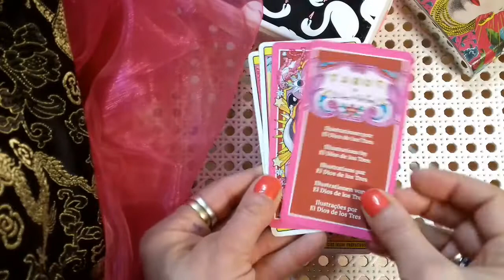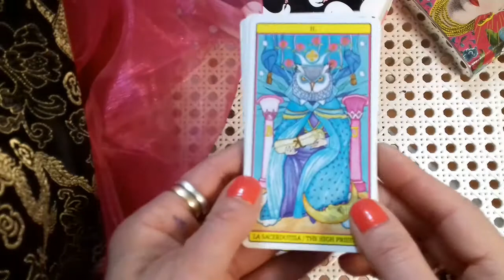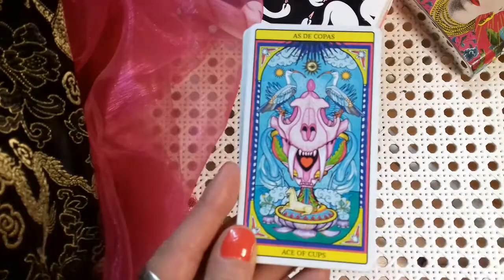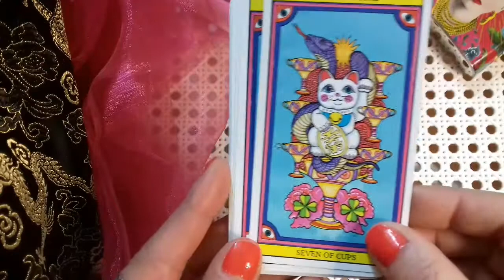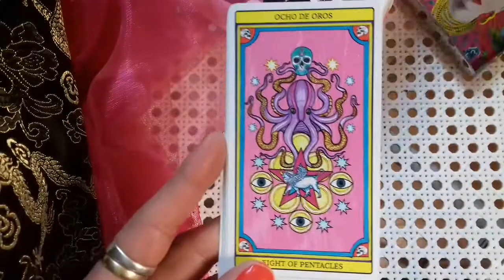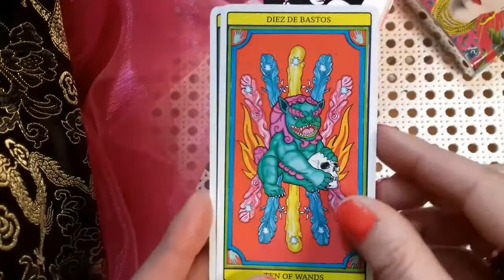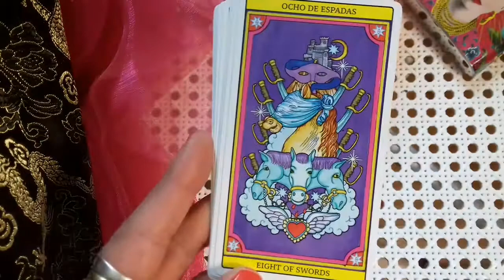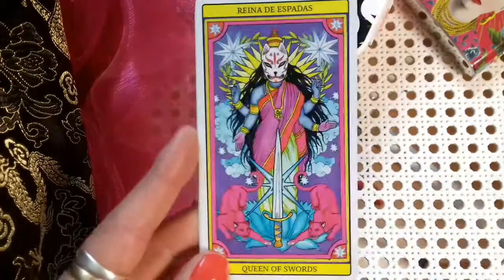Tarot El Dios de Los Tres silent flipthrough (7')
No cuckoo clock sound today as my landline phone unfortunately rang in the middle of shooting the video! The Tarot El Dios de Los Tres is a fairly new deck released by Fournier (but also distributed by the artist himself -Spanish artist Javier Navarro-, Lo Scarabeo and Llewellyn). If you order the deck directly from the artist, you will get a customized package apparently ;)

The EDLT is very very high in colours as you will notice even using an unlikely mix of pink and yellow (which I found was the most beautiful when I was a child so maybe this has been a trigger to buy the deck too).

The suits are colour-coded (purple for Swords, red for Wands, pink for Coins and blue for Cups). The deck has an array of details that will make complete sense when you use the cards (symbols tend to replicate from one card to the next which is something I love). The cards are titled both in English and Spanish.

The deck is published by Fournier therefore the cards are made in Spain (which is a rarity nowadays). The Fournier cardstock is usually gorgeous (thin but hardwearing because it has a black or blue core) with that waxy feel that makes shuffling a dream. The EDLT still has the wax feeling but feels a bit thinner than the Marseille Fournier and it has no core. So I'm a little bit disappointed in this but overall no regrets!

Tarot El Dios de Los Tres by Javier Navarro/Fournier